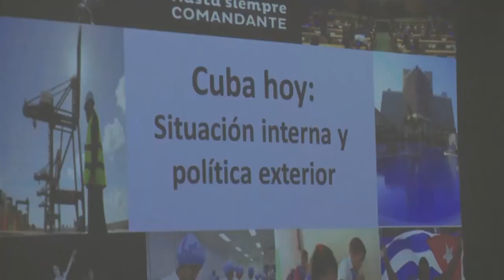Noticias UNAJ - Semanal Nº 68. Desde el 13 al 20 de abril de 2017.